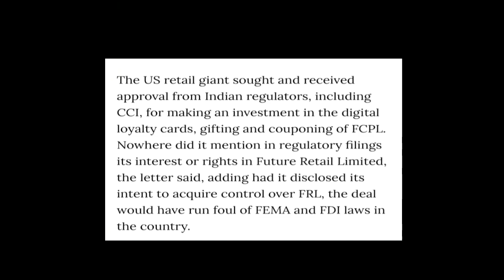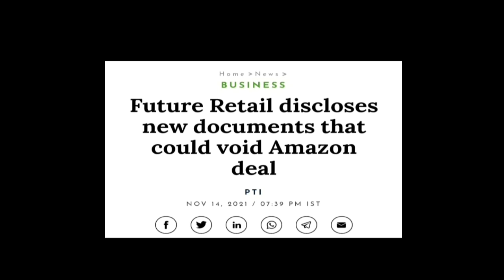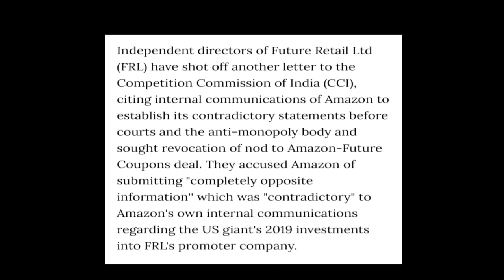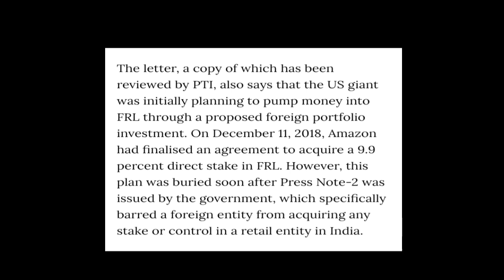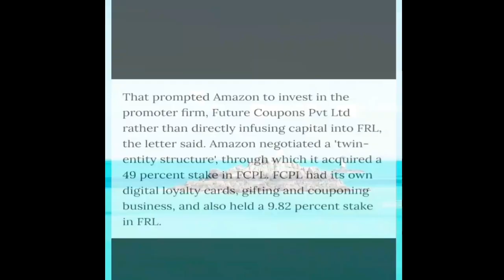Reliance-Future Deal | बहुत बड़ा खुलासा किया है Future Retail ने | Amazon तो गया !